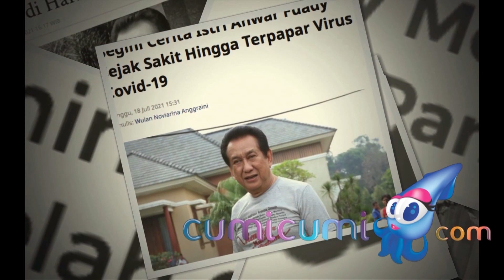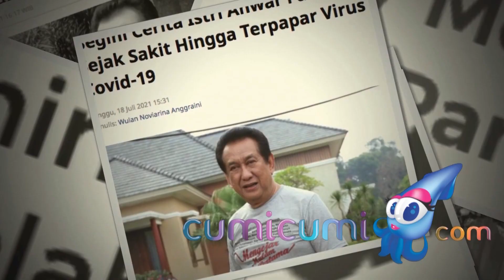Duka Mendalam Anwar Fuady Kehilangan Istri Tercinta - Cumicam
Kabar duka kembali menyelimuti dunia hiburan tanah air , aktor senior anwar fuady baru saja di tinggal sang istri untuk selama lamanya anwar fuady pun juga menceritakan perjuangan sang istri tercinta melawan penyakit gagal ginjal sejak 3 tahun terakhir, kenangan bersama istri tercinta pun masih tertanam pada dirinya.